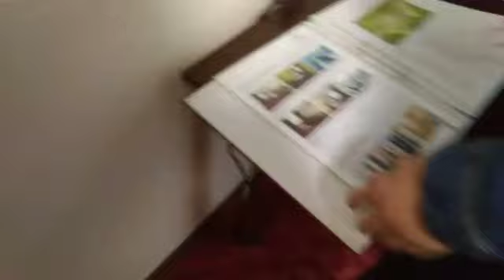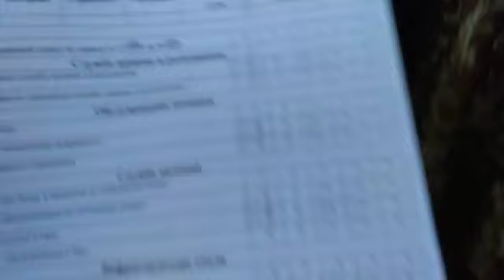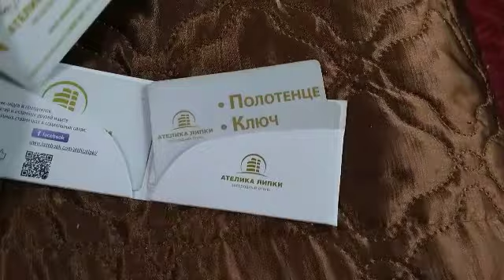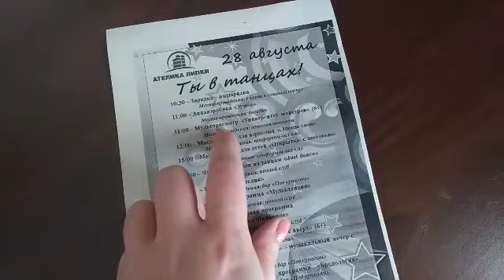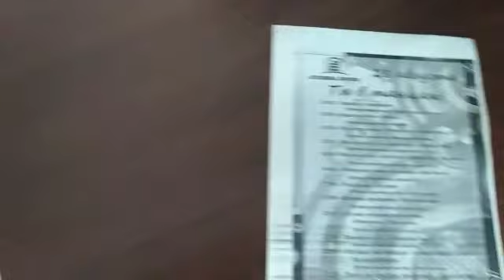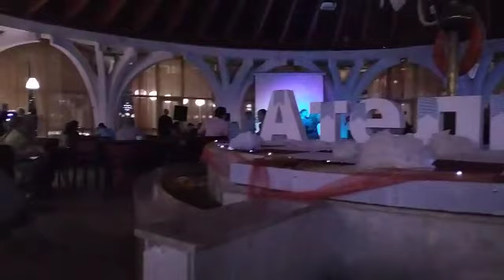ОБЗОР/ОТДЫХ "Ателика Липки"/Валерия Ковач 2019 г.